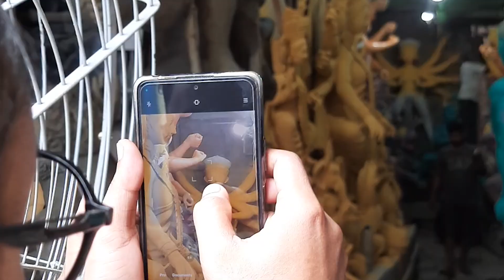কুমারটুলিতে দুর্গাপুজার প্রস্তুতি ২০২৪ - Part II - Kumartuli Durga puja preparation 2024